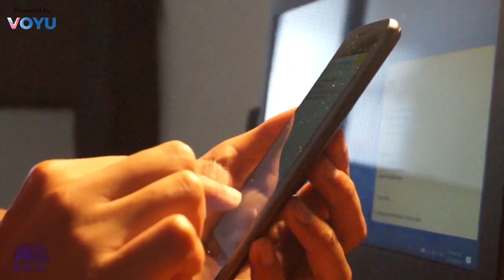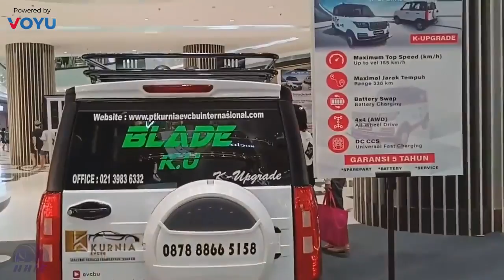GAK TAKUT RUGI! MOBIL LISTRIK K EVCBU DIBAGIKAN GRATISS!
TIMES MAPS
01:08 Mobil gratis K-UPGRADE
02:15 Spesifikasi, Dapur Pacu dan Harga
04:02 Cara mendapat kan mobil K-UPGRADE gratisI

Halo guys,mbak minjul disini.
Hari gini dapet mobil listrik gratis? Hmm… apa bener bisa? Kali ini secara valid sepertinya bukan hoax-hoax belaka guys. Karena sudah banyak media mainstream yang membahas topik ini. Sebut saja PT EVCBU Internasional Universal yang memiliki skema menarik untuk mendapatkan mobil listrik tanpa diundi. Penasaran?